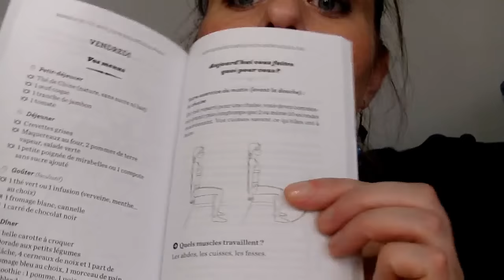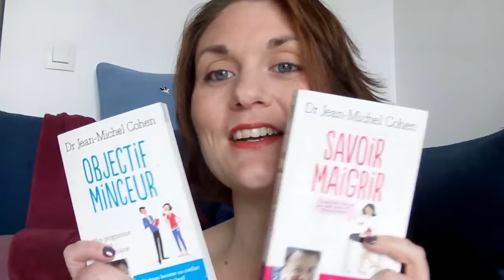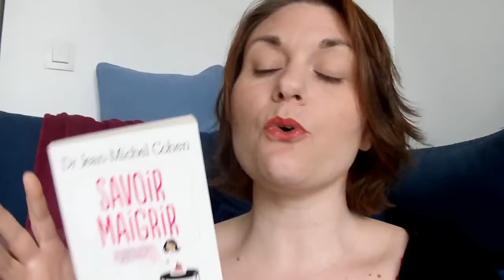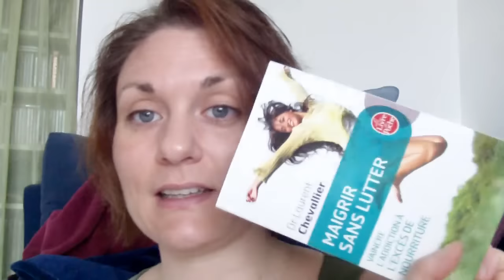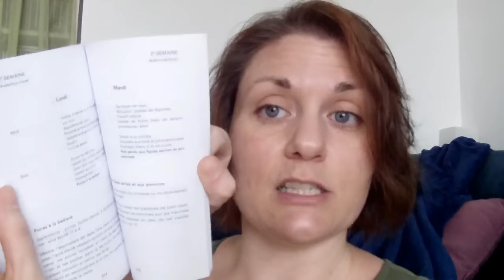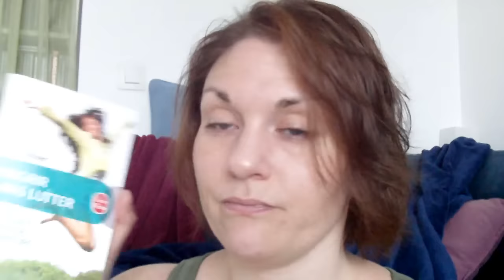Mes dernières lectures minceur (brule graisse, Cohen et sans lutter)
coucou

voici un petit voyage dans le temps !! lol
en effet, je ne suis pas très assidue coté lecture minceur donc vous avez des morceaux filmés il y a un bout de temps ! lol